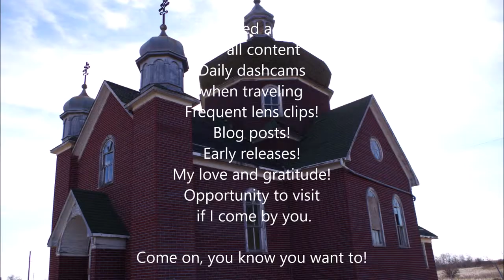Lonely Church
Ukrainian Orthodox Church in Saskatchewan. Soundtrack is K9 Blues. Follow my teardrop travels as I adventure across Canada. Links are in my bio. Camera used was a Pentax DSLR k200d